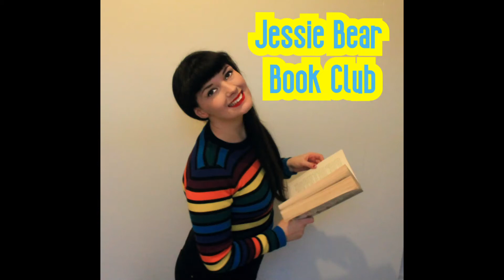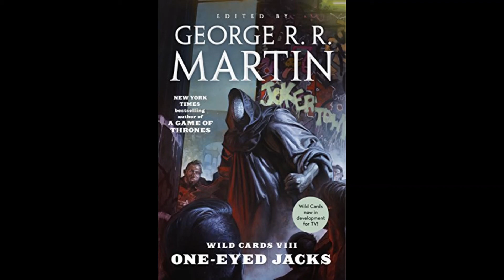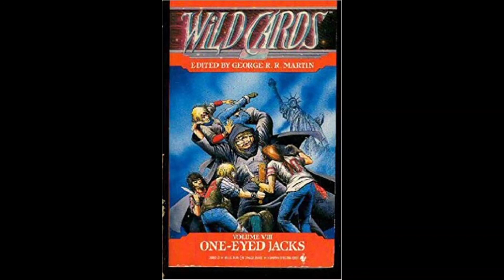Wildcards VIII One Eyed Jacks Review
I just finished wildcards VIII One Eyed Jacks and I had to talk about it.
Really good read even if I do fan girl a little over Blaise.
let me know your thoughts on this book.